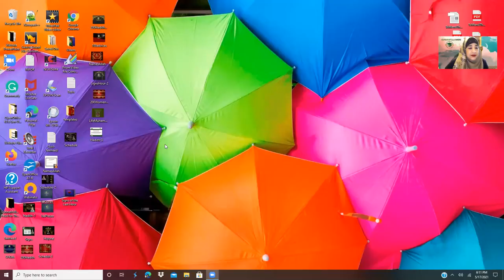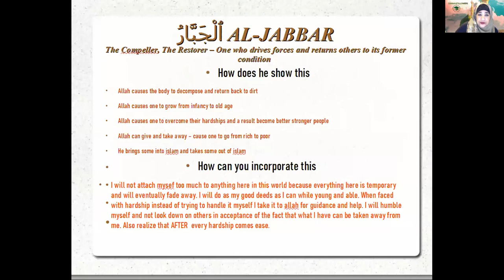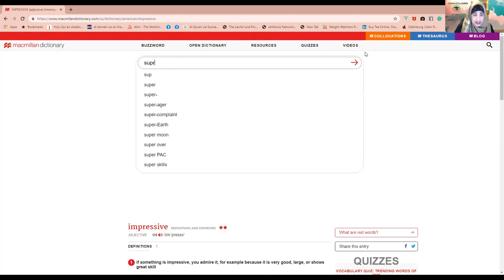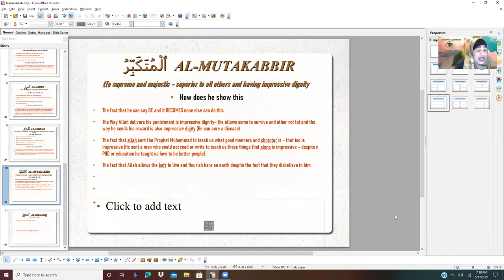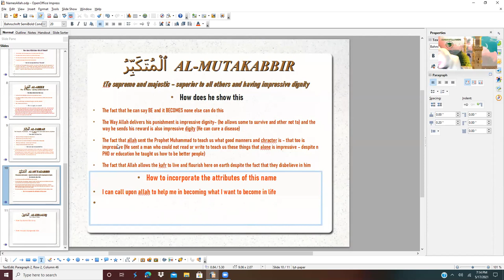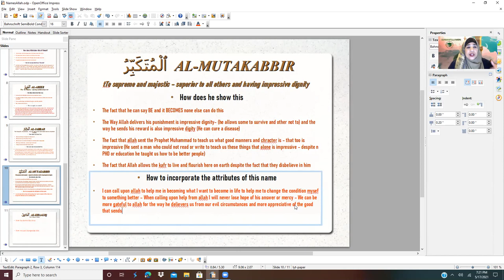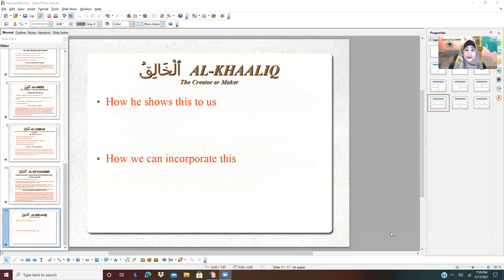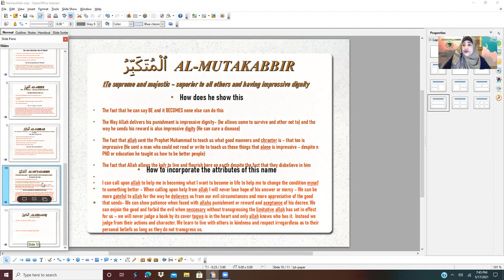The Names of Allah - AlMutakabbir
In-depth study of the names of Allah's meaning and application